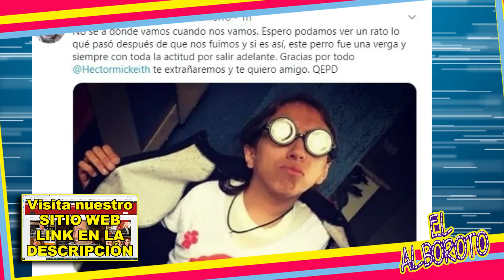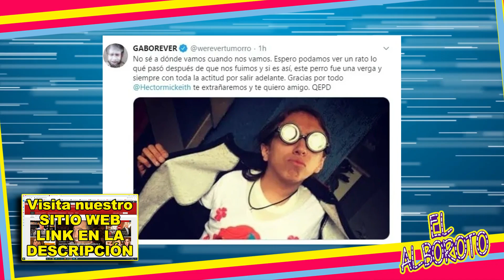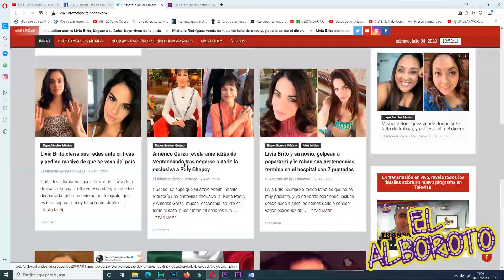Pierde la vida Juanito Sirena, youtuber que saltó a la fama con Werevertumorro.